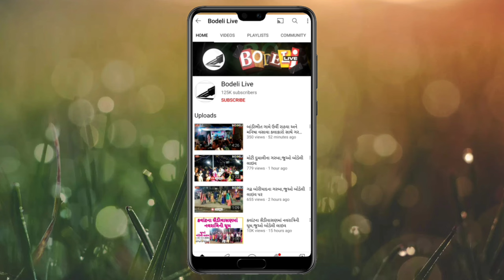બોડેલી કોલેજના એન્યુઅલ ફંક્શનમાં આદિવાસી ટીમલી નૃત્ય છવાયું, જુઓ બોડેલી લાઇવ